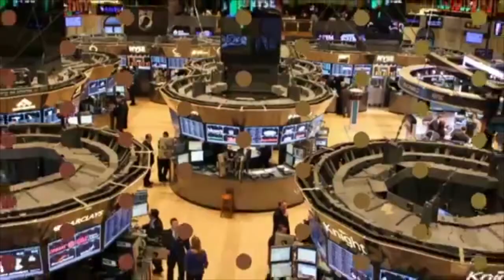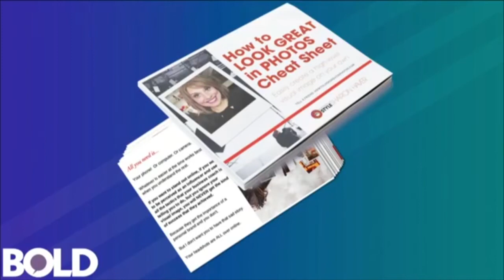Personal Branding Tips: Style Expert Sharon Haver interviewed on Roker Media's BOLD TV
Watch Sharon's interview on BOLD BUSINESS TV where she shares personal branding tips to help women entrepreneurs enhance their visual message and photos // Receive your free STAR Power Flash Kit

BECOME AN INSIDER, IT’S FREE!
If you love to elevate your life, business, and style with motivational style expert, success strategist, and small business coaching tips become a FocusOnStyle Insider to receive special free goodies , including the STAR Power Flash Kit, that Sharon only shares by email.

SHARON HAVER + FOCUSONSTYLE YOUTUBE CHANNEL HIGHLIGHTS:

❤️ 7DaysToAmazing PODCAST
Each episode of 7 Days to Amazing podcast is a conversation with noted thought leaders, celebrities, motivational mavens, fun fashionistas, marketing masters, and career catalysts you share tips and strategies on how to live your most amazing best life. Interviews are very actionable and designed to not be overwhelming but provide a game plan to kickstart how you show up in the world by learning what it takes to make your life, business and style even more amazing in the next week.

FocusOnStyle Quick Tips Videos are unedited, on-the-go shortcuts to elevate your life, business & style each day with actionable, inspirational and motivational advice.

where Sharon shares the best styling tips and biz + personal brand coaching for small women business owners, fellow entrepreneurs and fashionistas over 45 who appreciate chic style and success.